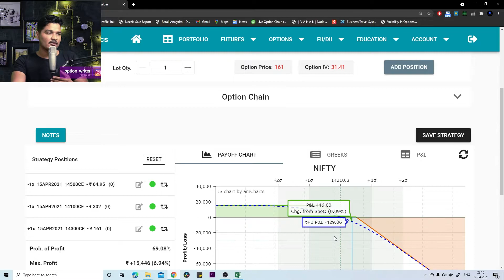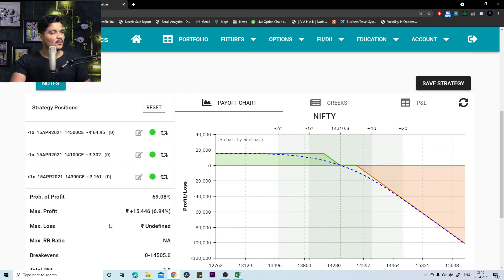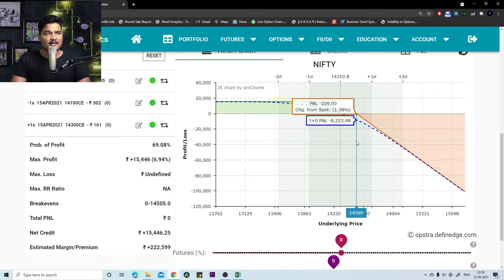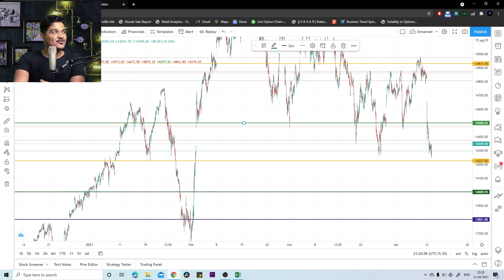Key learning from Nifty 500+ points fall | Planning Next Trading session !!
post market analysis today
today bank nifty analysis
nifty & bank nifty weekly analysis
bank nifty analysis course
nifty chain analysis
daily nifty analysis
nifty data analysis
nifty fii data analysis
nifty 50 daily analysis
nifty option data analysis
nifty future data analysis
nifty oi data analysis
nifty analysis excel
nifty option chain analysis in excel
nifty graph analysis
how to analysis nifty
nifty option analysis
nifty option chart analysis
analysis of nifty 50
nifty call put analysis
nifty analysis software
nifty stock analysis
stock market
stock market 2021 prediction
stock market youtube channel
stock market india
stock market show
option strategies for income
all option strategies in excel
Daily Analysis pdf download
option strategies for monthly income
option strategies with examples
option strategies in excel
option strategies pdf
option strategies with examples in hindi
option strategies
options trading excel sheet
options trading excel spreadsheet
best free option strategy builder
option trading excel model
option strategy builder free
option trading in excel

what are price adjustment strategies
price adjustment strategies definition
how to adjust butterfly spread
how to hedge short straddle
how to hedge a straddle
what is short straddle
what is a straddle strategy
how to manage short straddle
how to adjust straddle
what is a market adjustment
adjustment strategies definition
adjustment strategies for beginner teachers
adjustment strategies sen
adjustment strategies in psychology
how to adjust short straddle
what does market adjustment mean
options adjustments
how to use put options to short
what are the strategies for option trading
best strategy for option trading in india
what is the best strategy for banknifty options trading
best strategy for nifty options trading
how to be good at options trading
how to get good at options trading
how long does it take to get good at options trading
how to trade options strategies in zerodha
how to place a straddle option trade
what is a short straddle option strategy
what is a long straddle option strategy
what is a short strangle option strategy
what is a long strangle option strategy
how to adjust short put options
what is the best strategy for option trading
how to get better at options trading
how does an options straddle work
what is a straddle in stock options
what is a straddle in options trading
how does an option straddle work
how do you hedge an option straddle
what is a straddle option strategy
what is alpha beta gamma in options
how does a options strangle work
what is straddle and strangle in options
what is a strangle in options trading